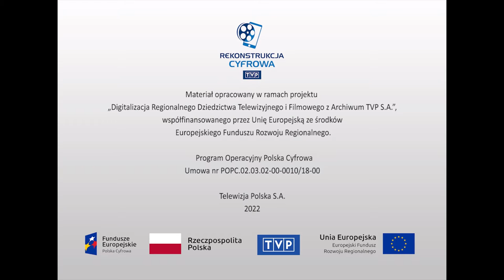Ekologia i środowisko - "Człowiek i środowisko"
Audycja z cyklu „Człowiek i środowisko”. Magazyn poświęcony szeroko pojętej ekologii. Pierwszy z felietonów „Na Żuławach rodzi się chleb”, poświęcony został planowanej budowie elektrociepłowni na terenie Żuław. W tej sprawie głos zabierają m.in. Zbigniew Gertych oraz Szczepan Pieniążek. W drugiej części zaprezentowano Kartę Telewizyjnego Atlasu Flory i Fauny Prawnie Chronionej, z wykorzystaniem wydawnictw Ligi Ochrony Przyrody. Definicja ochrony prawnej oraz sylwetki chronionych gatunków zwierząt i roślin.